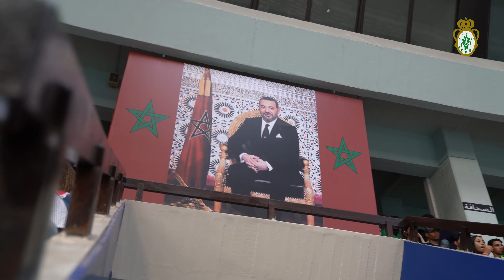أقوى لحظات مباراة النصف_نهائي كأس العرش بين الجمعية الرياضية السلاوية ومجد طنجة.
Siège Complexe Sportif Ibn Rochd
C.Y.M-Rabat/ B.P 3016 Agence
Rabat Al Massira – Rabat

Site: frmbb.ma